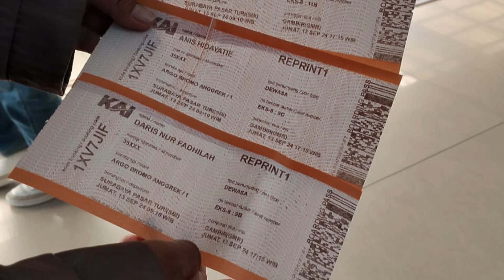Ke Jakarta Dari Stasiun Pasar Turi ke Gambir, Naik 1 Bajaj 25 K Sempat Makan Ketoprak lesehan